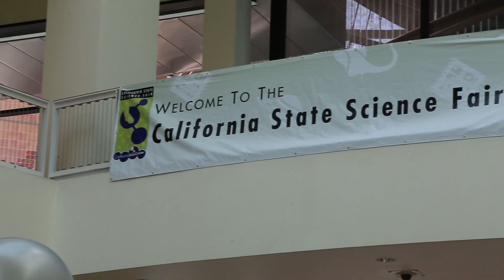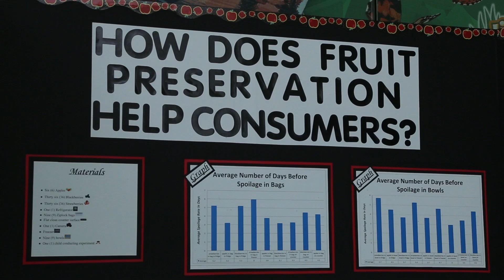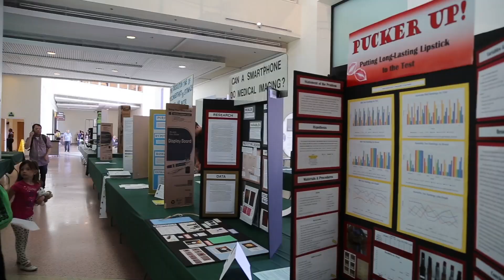2017 California State Science Fair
A recap of the 2017 California State Science Fair.